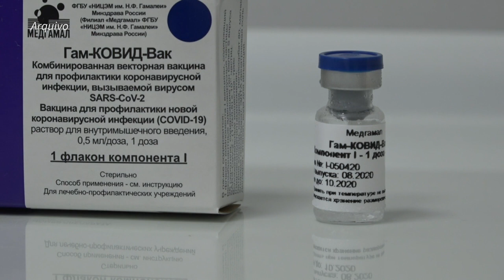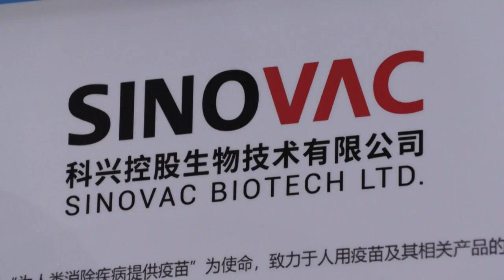A disputa pela vacina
Um grupo de países ricos, que representa 13% da população mundial, comprou mais da metade das doses prometidas da vacina contra a Covid-19. É o que aponta um relatório da ONG Oxfam.